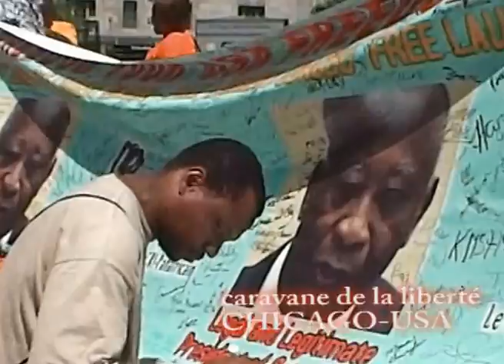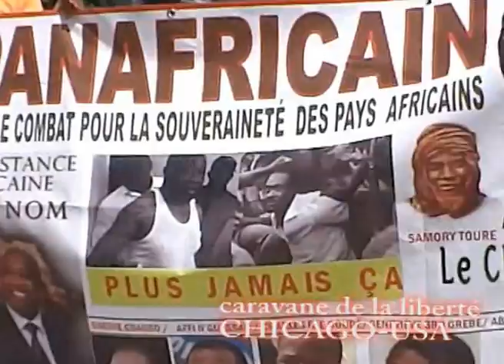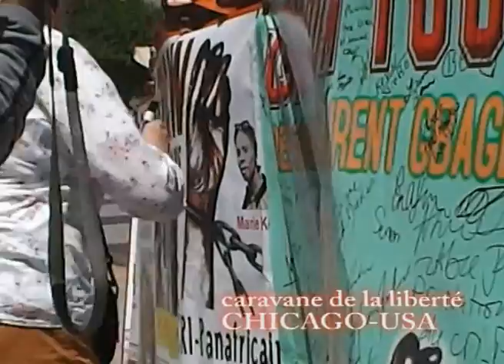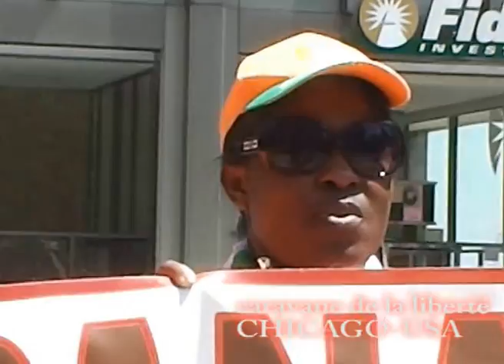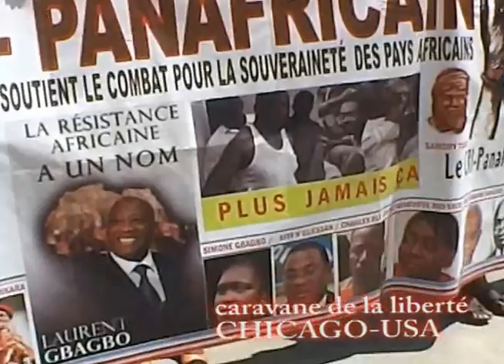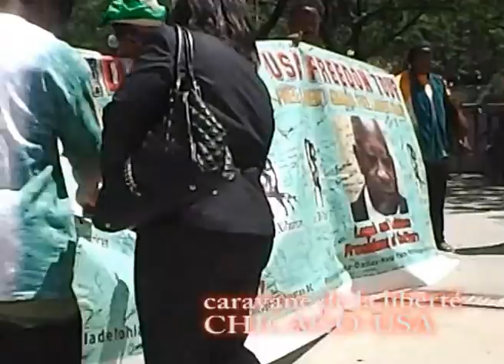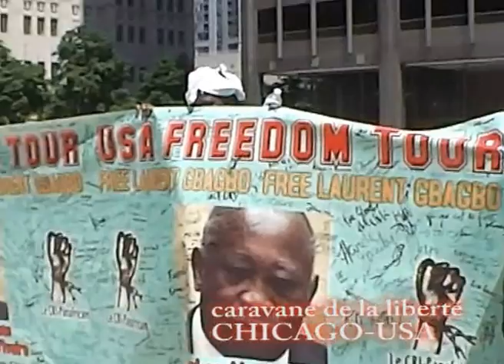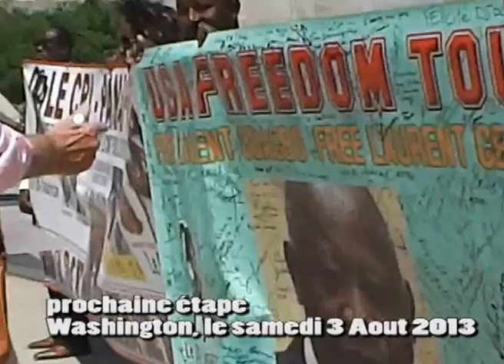Caravane Américaine de la liberté : Etape de CHICAGO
CARAVANE AMERICAINE DE LA LIBERTE : CHICAGO
Après Boston, c'est à Chicago, le lundi 29 juillet 2013, au 401 North Michigan avenue, sur la place Jean Baptiste pointe du sable,
fondateur du Chicago Moderne, que la délégation du CRI-Panafricain a déployé ses banderoles pour la cinquième étape de la « Caravane Américaine de la Liberté ».